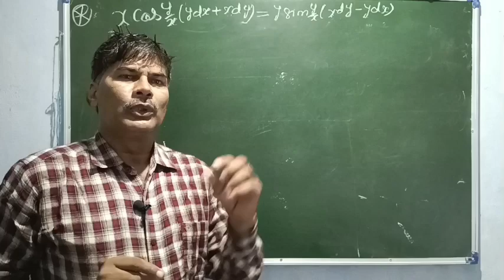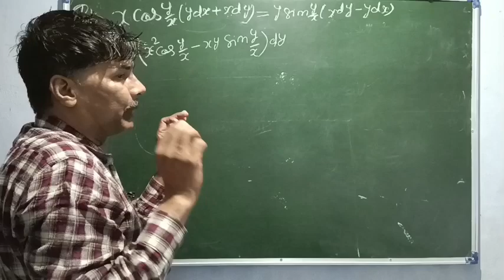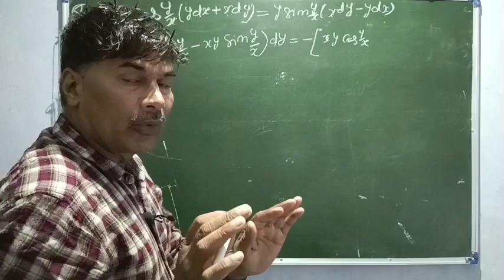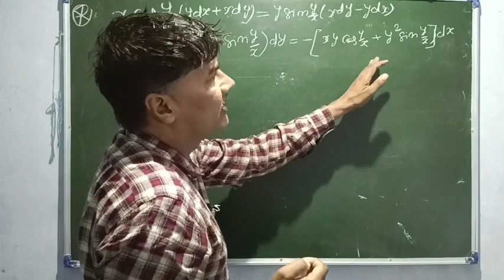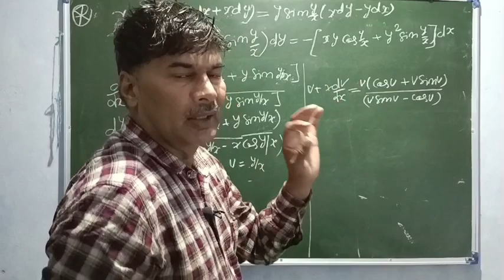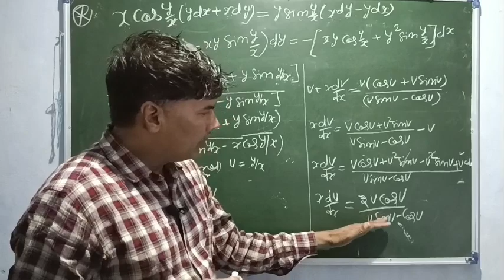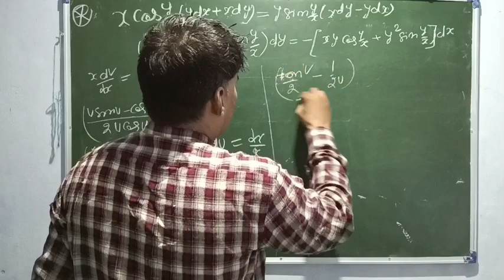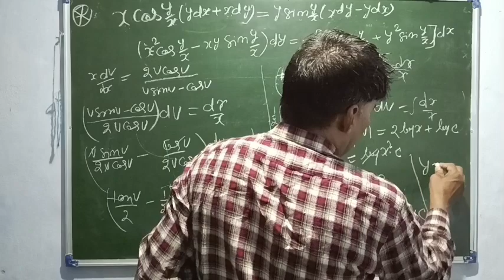NCERT Class 12 Differential equation by drsp